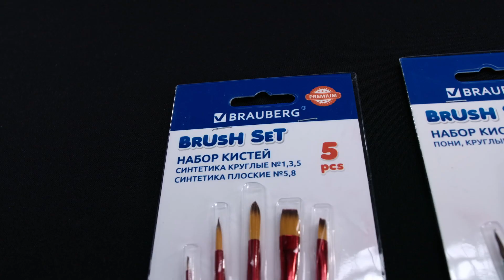Кисти BRAUBERG PREMIUM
Наборы и штучные варианты, различные формы и размеры - кисти BRAUBERG PREMIUM удовлетворят запросы любого покупателя!